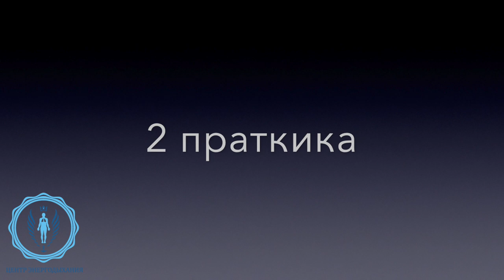три техники дыхания которые повышают вашу энергетику и тонус жизни / практика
Как активировать ТРИ ТАЙНИКА ЭНЕРГИИ. Эту практику можно делать каждый день в любое время. Перешли это видео знакомым, кто в теме.

Вы можете поддержать проект материально 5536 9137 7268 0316

БАЗОВЫЙ КУРС ПО ЭНЕРГОДЫХАНИЮ ОЧНО